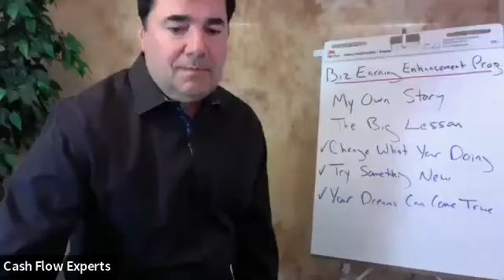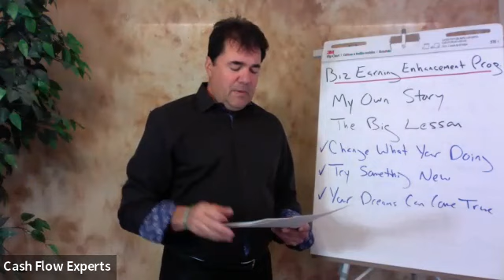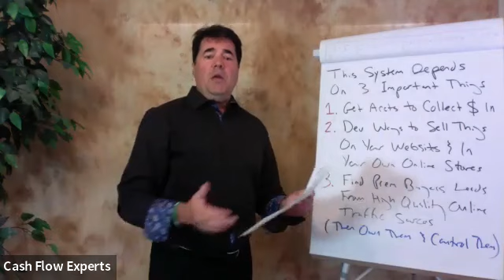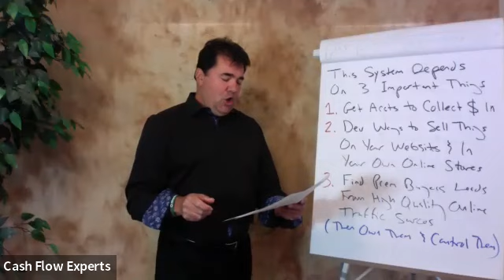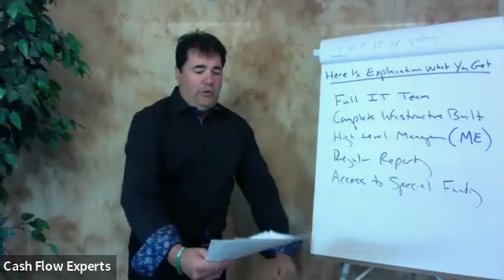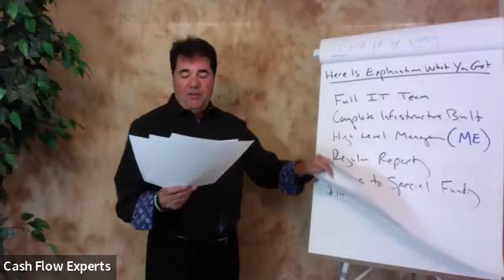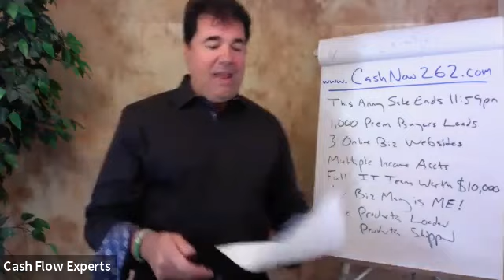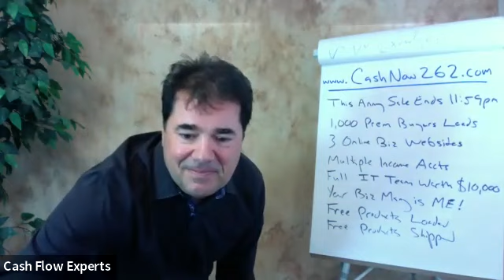Here Is How Much You Can Make (from this)